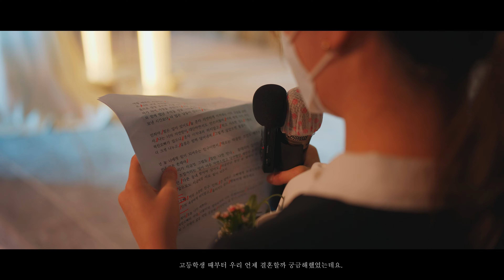아스타호텔 본식영상 , 본식DVD, 제주본식영상, 제주웨딩영상 시네마그래피X브라이덜황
시네마그래피 제주본식영상
두분 만을 위한 시네마틱 제주웨딩영상

장소 : 제주 아스타호텔
영상 : 시네마그래피
메이크업 : 브라이덜황